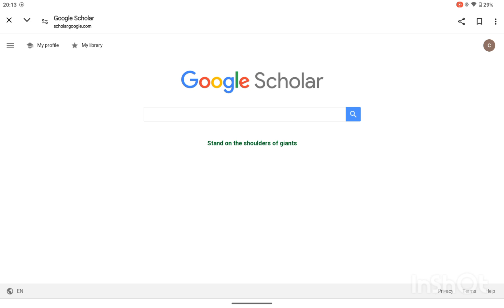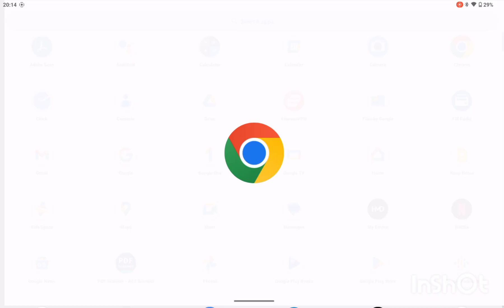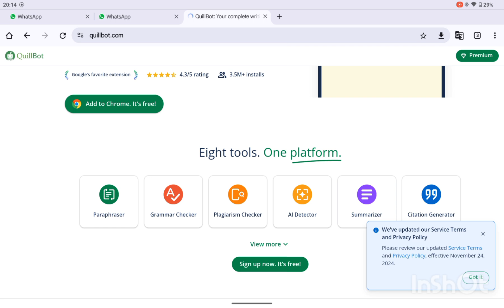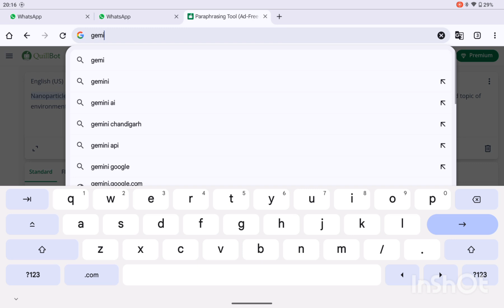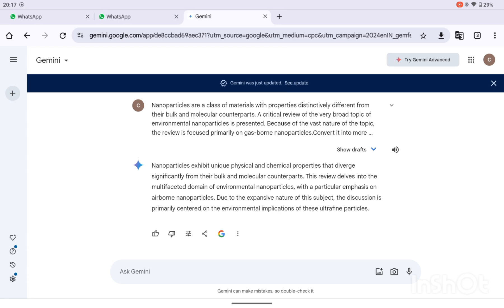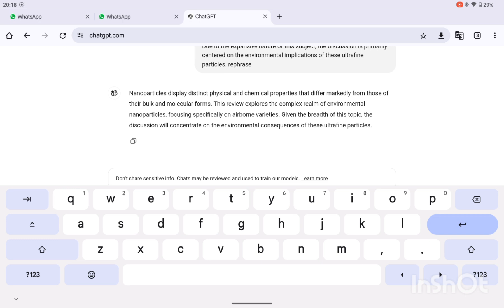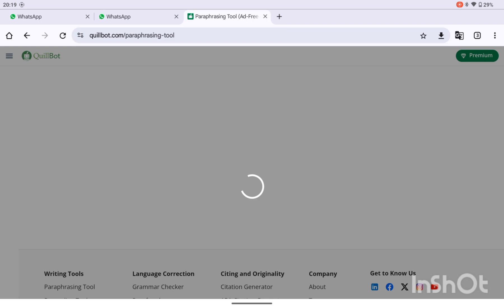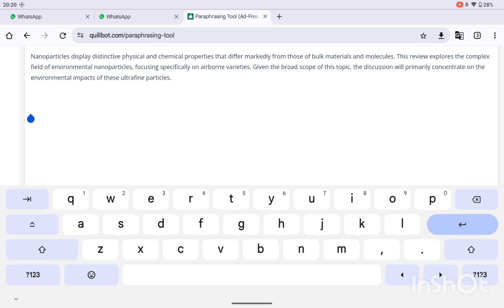HOW TO WRITE DISSERTATION FOR MASTERS l GJU l MDU l IGU l KU l 3 IMP TOOLS FOR THESIS WRITING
In this video we are going to know  about The HOW TO WRITE DISSERTATION FOR MASTERS/HOW TO DECREASE PLAGIARISM

EXPLAIN THREE IMPORTANT TOOLS FOR THESIS WRITING

This video is important for microbiology, biotechnology and life science students
For aaplication official notification please join our Telegram Channel @t.me/easybioteachnotes